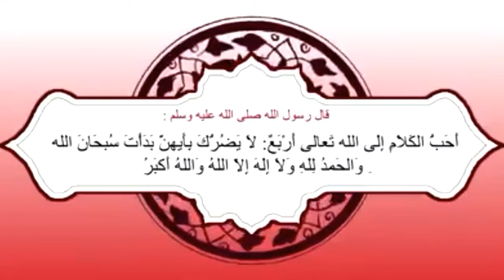أحب الكلام إلى الله سبحانه وتعالى... شاهد الفيديو!!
كلمات دلالية : معجزات البابا كيرلس
معجزات الرسول
معجزات القران
معجزات قرآن
معجزات العذراء مريم
معجزات القديس مار شربل
معجزات الانبياء
معجزات سيدنا عيسى
معجزات ابونا فانوس
معجزات ابونا فلتاؤس
معجزات
معجزات allh
معجزه auf deutsch
معجزه cccam
معجزات.comامام.comحسین
معجزات.comخدا
معجزات.comامام.comرضا
معجزه.comقران
معجزه.comامام.comرضا
معجزه.comکلمات
معجزه.comخدا
معجزة definition
معجزة dna
معجزات الانبياء doc
معجزات الانبياء والرسل doc
معجزات الرسول محمد doc
المعجزات doc
معجزة dailymotion
معجزات الرسول doc
معجزات الرسل doc
معجزات النبي doc
معجزة en francais
معجزة en français
معجزة en anglais
معجزات facebook
facebook معجزات الله
معجزة francais
معجزات القران facebook
معجزة français
معجزة facebook
google معجزات
google معجزات القران
المعجزة in english
معجزة in english
l معجزات
lمن معجزات الله
معجزات mp3
معجزة meaning
معجزة meaning in english
معجزه.mp4
mo3jizat معجزات
معجزات الرسول mp3
معجزات القرآن mp3
معجزات النبي mp3
معجزات البابا كيرلس mp3
معجزات القران الكريم mp3
معجزات na
معجزه na
معجزات pdf
معجزة pdf
المعجزة pdf
ppt معجزات الرسول
المعجزة ppt
pdf معجزات الانبياء
معجزات القران pdf
معجزات النبي pdf
معجزات الشفاء pdf
معجزات قرآن pdf
معجزة translate
معجزة translate to english
المعجزة tv
youtube معجزات البابا كيرلس
معجزه translation
معجزة traduzione
معجزة traduction français
معجزات vedios
معجزة wiki
معجزات الانبياء wikipedia
المعجزة wikipedia
معجزات الرسول wikipedia
معجزات youtube
youtube معجزات القران
youtube معجزات الله
معجزه youtube
youtube معجزات الامام الحسين
المعجزات youtube
youtube معجزات اهل البيت
معجزات اسلامية youtube
معجزات الرسول youtube
معجزات 10 محرم
معجزات 1436
معجزات 1437
معجزات 10 محرم 2013
معجزات 14
معجزات 12
معجزات 11 سبتمبر
معجزات 110
معجزة 11 سبتمبر في القران
10 معجزات للرسول
معجزات 2017
معجزات 2016
معجزات 2017 الامام الحسين
معجزات 2018
معجزات 2015
معجزات 2014
معجزات 2013
معجزات 2014 في كربلاء
معجزات 2010
معجزات 2015 الامام الحسين
معجزة 309
معجزات جنگ 33 روزه
معجزات جنگ 33 روزه لبنان
معجزات الرقم 3
3 معجزات مطير
معجزة 360 مفصل
3 معجزات الرسول
معجزة 30 فبراير
معجزات القدر 3
معجزات النبي 3
3 من معجزات الرسول
4 معجزات للرسول
معجزات ال 40
معجزات الرقم 4
معجزات رقم 4
معجزات 4 قل
معجزات عدد 40
4 من معجزات الرسول
اذكر 5 معجزات للنبي
5 معجزات للانبياء
5 معجزات للرسول
5 معجزات الرسل
معجزات الرقم 5
معجزات القدر 5
5 من معجزات الرسول
5 من معجزات النبي
اذكر 5 معجزات للرسول
معجزات 5 پیامبر
معجزات حرب 6 اكتوبر
معجزات ايفون 6
معجزات القدر 6
معجزه 68 ثانیه
معجزات کنگره 60
المعجزات 7
7 معجزات العالم
المعجزات 7 في العالم
معجزات الرقم 7
معجزات رقم 7
معجزات الدنيا 7
معجزات عدد 7
معجزات العدد 7
معجزات الرقم 7 في القرآن
معجزة 777
معجزه 8 لیوان آب
معجزات 8 سال دفاع مقدس
معجزات 93
معجزات 9 گانه حضرت موسی
9 معجزات سيدنا موسى
9 معجزات موسى
معجزات الرقم 9
معجزات رقم 9
معجزات النبي موسى 9
9 معجزات لسيدنا موسى
معجزات العدد 9
معجزات القدر 9
9 من معجزات موسى
معجزات 9 گانه موسی